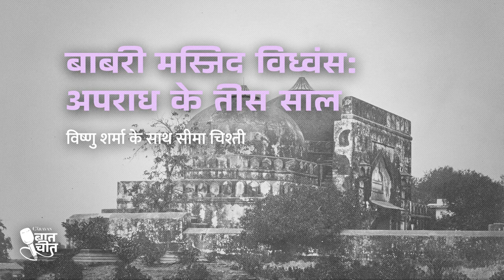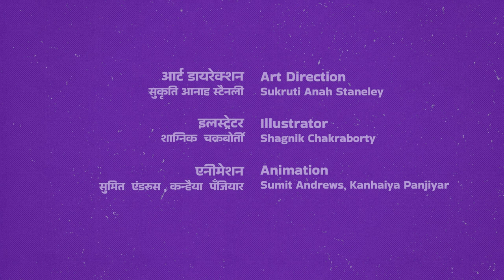बाबरी मस्जिद विध्वंस : अपराध के तीस साल | CaravanBaatcheet with Vishnu Sharma | Ep 13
BabriMasjid at thirty | In this episode of The Caravan Baatcheet, Seema Chishti, a writer and journalist, discusses why, after thirty years, the Babri Masjid’s demolition continues to dominate the Indian political psyche. Beginning mid morning, on 6 December 1992, over nearly six hours, thousands of karsevaks dramatically razed the three-domed, 464-year-old mosque to the soundtrack of fiery speeches by BJP and Vishva Hindu Parishad leaders.

Chishti, who witnessed the fall of the Masjid in 1992 as a reporter, vividly recalls the atmosphere in Ayodhya that day. “At that time, none of us thought that the mosque would fall by evening,” she says. Chisti also discusses her latest story for The Caravan, in which she argues that an honest reckoning of the damage the act did to India is still pending. “They used a political event, a mobilisation exercise by a political party, and they were successful in pulling religion into it. This wasn’t organised by the Shankaracharya or other religious figures. This was a political event. This was a political mobilisation. Religion was quite far from this. But you brought religion and faith into it. And used this to differentiate between Hindus and others.” Chishti says that the Babri Masjid “had to be destroyed only because it was built by Muslims. And they are ‘outsiders.’ They are ‘foreign.’ And with that, certain basic things that were the foundation of independent India and for the republic of India, to a large extent you cracked it.”

The Caravan Baatcheet is a Hindi talk show featuring engaging discussions on politics, culture and society. Every fortnight, our host Vishnu Sharma will be in conversation with journalists, writers, experts and observers on pivotal issues that matter to you.

Check out our Chistis’ story from our November issue on what was lost in the Babri Masjid demolition, thirty years ago, and what remains

कारवां बातचीत के इस एपिसोड में होस्ट विष्णु शर्मा ने वरिष्ठ पत्रकार और लेखिका सीमा चिश्ती से बाबरी मस्जिद विध्वंस पर बात की. 6 दिसंबर 2022 को इस मस्जिद के विध्वंस के 30 साल पूरे होते हैं. तीस साल पहले 6 दिसंबर के दिन हिंदुत्ववादियों की भीड़ ने 16वीं शताब्दी में मीर बाकी द्वारा निर्मित पुरातत्व महत्व की इस इमारत को गिरा दिया था.

बता दें कि सीमा चिश्ती विध्वंस की चश्मदीद भी हैं. जब बाबरी मस्जिद को हिंदुत्ववादियों की भीड़ गिरा रही थी तब एक पत्रकार की हैसियत से सीमा उस घटनाक्रम को कवर कर रही थीं.

9 नवंबर 2019 को भारतीय सुप्रीम कोर्ट ने फैसला सुनाया कि विवादास्पद भूमि सरकार द्वारा गठित न्यास के हवाले कर दी जाए ताकि वहां राम मंदिर का निर्माण हो सके.

कारवां बातचीत में सीमा ने इस बात पर विस्तार से बात की कि बाबरी मस्जिद को गिराए जाने के बाद भारत की राजनीति और सामाजिक चेतना में क्या बदलाव आए. उन्होंने उस आपराधिक घटना के पहले और उसके बाद के घटनाक्रमों पर भी बात की. साथ ही, सीमा ने अपराध के बाद सीबीआई और अदालतों की भूमिका पर प्रकाश डाला.
कारवां बातचीत हिंदी टॉक शो है जिसमें राजनीति, संस्कृति और समाज से जुड़े महत्वपूर्ण मुद्दों पर होस्ट विष्णु शर्मा हर पखवाड़े पत्रकारों, लेखकों, विशेषज्ञों और संपादकों से बातचीत करते हैं.